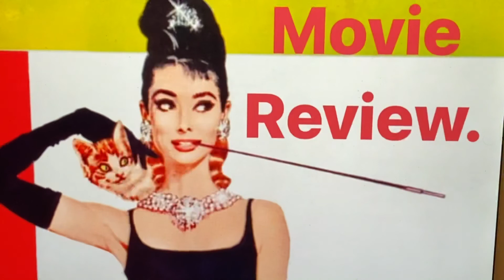Funny Face (1957) Movie Review.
Injoy and My Classic Movie Review of Funny Face. (1957)